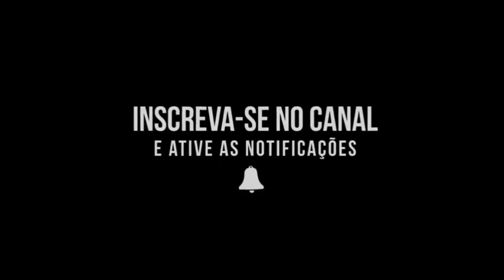Com A Esposa Fiz Uma Curva Um Pouco Deitado Veja A Reação Dela Depois 😁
Reação  da minha esposa quando fiz uma curva  um pouco deitado  , ela amou de coração  ? 😁😁😁

NA HUMILDADE VAMOS MELHORAR A CADA DIA nossos vídeos
TMJ

EM BUSCA DA 600cc

Não  desista dos seus sonhos  apesar de críticas e dificuldades

Paixão por Motos

NUCA DESISTA  APESAR DAS CRÍTICAS E DIFICULDADES  😎👊🏽💪🏽.

Tmj

Em busca da 600

Fazer 250

Perguntas mais pesquisadas do YouTube 😮

Como fazer ovo de páscoa?
Como fazer jejum intermitente?
Como fazer crepioca?
Como fazer bacalhau?
Como fazer spinner?
Como fazer enquete no Instagram?
Como fazer declaração do Imposto de Renda?
Como fazer kefir?
Como fazer slime?
Como fazer queijo muçarela?

O que é pangolim?
O que é Sarahah?
O que é TBT?
O que é um ábaco?
O que é sororidade?
O que é Páscoa?
O que é hand spinner?
O que é um diplomata?
O que é despacito?
O que é Valentine's Day?
Por quê?

Por que o Brasil não está na Copa das Confederações?
Por que Zeca vai ser preso?
Por que o Evaristo saiu do Jornal Hoje?
Por que Claudia Leitte saiu do The Voice?
Por que Pedro Bial saiu do BBB?
Por que o Marcos saiu do BBB?
Por que não comer carne na Sexta-Feira Santa?
Por que no Brasil não tem furacão?
Por que os furacões recebem nomes femininos?
Por que a Catalunha quer se separar da Espanha?